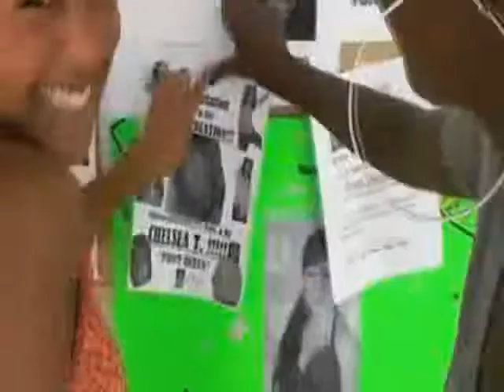Chelsea Tavares is Cranberry Dynamite